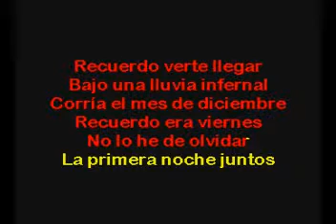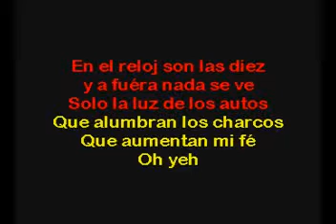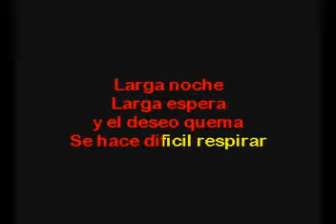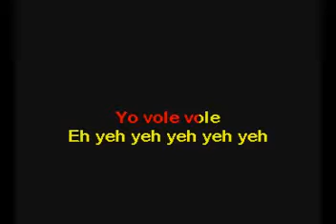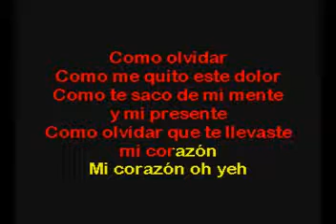Como Olvidar Olga Tañon Karaoke con voz guía